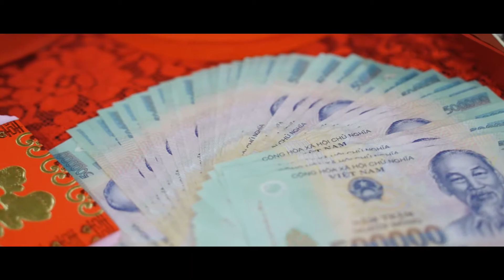PSC Tiến Sơn & Nhã Trân 25 10 2021